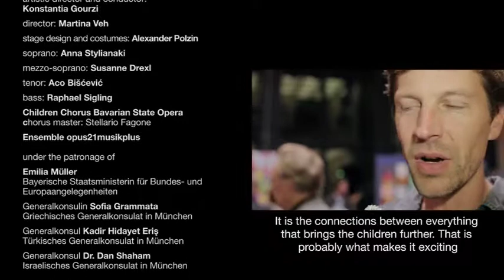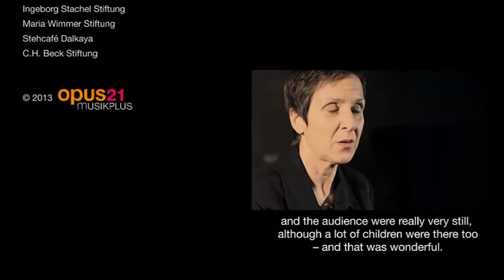flying carpet - ODYSSEY (trailer)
Three Short Operas for children, youths and adults by Sinem Altan (Turkey), Amos Elkana (Israel) und Giorgos Koumendakis (Greece).
A production by opus21musikplus based on an idea of Konstantia Gourzi.
Trailer of the World Premiere on October 4th, 2013.

1. Lotus-Insel (Sinem Altan, *1985)
2. The Journey Home (Amos Elkana, *1967)
3. Omiros-Omiros (Giorgos Koumendakis, *1959)

Director - Martina Veh
Stage Design & Costumes - Alexander Polzin

Cast - Anna Stylianaki (Soprano), Susanne Drexl (Mezzo), Aco Biscevic (Tenor), Raphael Sigling (Basso)

Music played by ensemble opus21musicplus
Line-Up: Flute, Reed, Clarinet, Horn, Trombone, Harp, Pianoforte, Accordeon/Bajan, Percussion, String Quartet, Baglama, Duduk/Mey